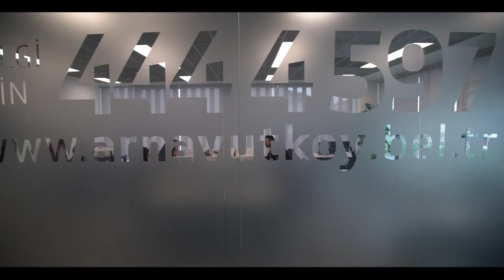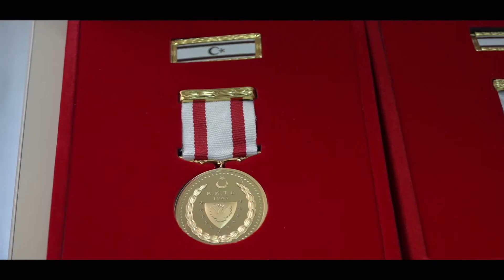Arnavutköy'de 2019 😊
Daha güzel bir Arnavutköy için, hep beraber mutlu yarınlara ulaşacağımız bir yıl dileriz...